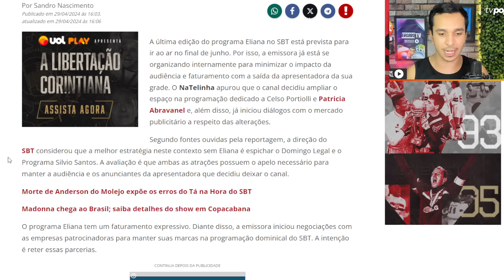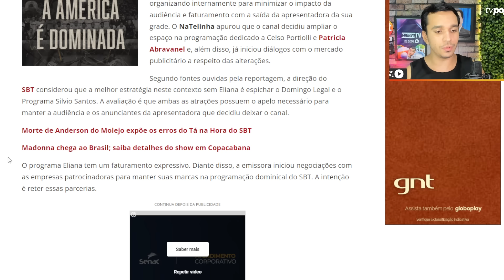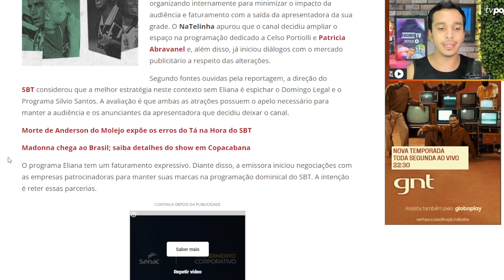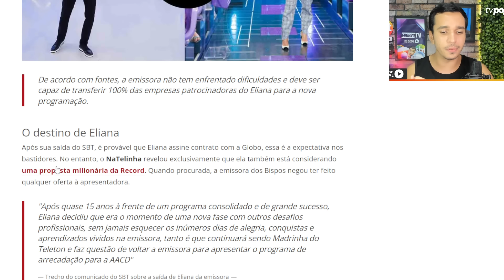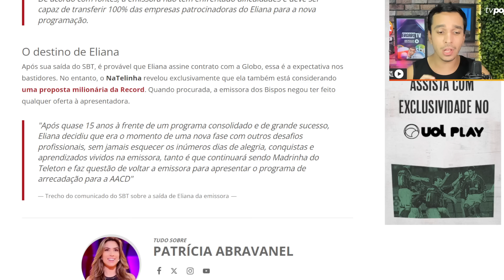🚨 Novo DOMINGO do SBT! Emissora define substitutos de Eliana na grade de programação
Segundo apuração do portal "NaTelinha" o SBT já bateu o martelo e decidiu que Celso Portiollu e Patricia Abravanel, ficarão com o espaço deixado por Eliana.
Hoje a loira tem 4 horas de duração, sendo assim, o Domingo Legal ganha mais 2 horas e o Programa Silvio Santos também ganha mais duas horas.
Os nomes de Rebeca Abravanel, Virginia Fonseca e Tirulipa foram colocados na mesa, mas não renderam.